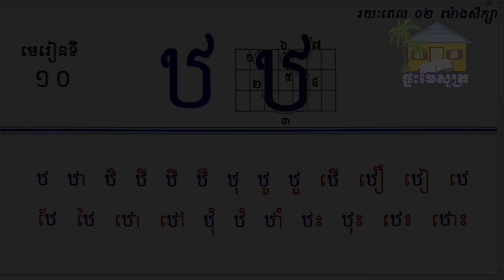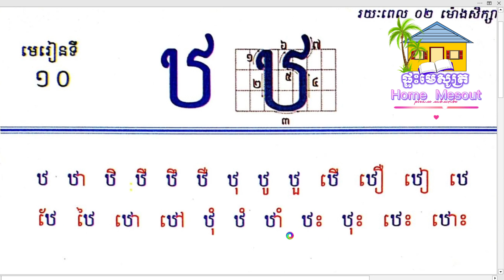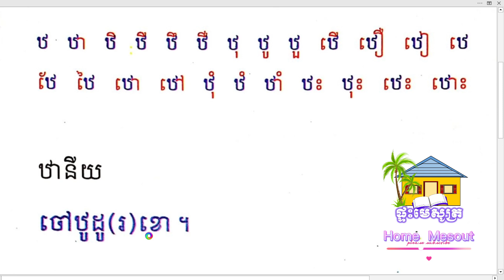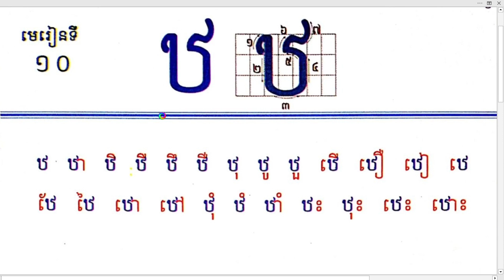មេរៀនទី១០ ព្យព្ជានៈ ឋ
Welcome to my channel.All this  videos in my channel will show you about how to study  to song of education.pleas subscribe my channel.Thanks you so much.សូមជម្រាបសួរទៅដល់អ្នកសិក្សា ចង់ចេះចង់ដឹងទាំងអស់គ្នា។សូមស្វាគមន៍មកកាន់ ឆានែល ផ្ទះមេសូត្រ។ផ្ទះមេសូត្រជាឆានែល ដែលបង្កើតឡើងដោយកូនខ្មែរ ដើម្បីរក្សានូវវប្បធម៌ខ្មែរនូវចំណេះដឹងដែលផ្ទះមេសូត្រមានទៅដល់អ្នកទាំងអស់គ្នាទាក់ទងជាមួយបទចម្រៀងកំណាព្យខ្មែរដែលខិតខំស្រាវជ្រាវ និងដកស្រង់ចេញពីអត្ថបទកំណាព្យ ដែលបុព្វបុរសយើងបានបន្សល់ទុកអោយ។កំណាព្យមានច្រើនបទ មានដូចជា បទព្រហ្មគីតិ បទពុំនោល បទកាកគតិ បទភុជង្គលីលា បទពាក្យ៧ បទពាក្យ៨ បទពាក្យ៩ និងបទទ្វេរមាត្រជាដើម។ដើម្បីចូលរួមជាកម្លាំងចិត្តក្នុងការបង្កើតវីដេអូកំណាព្យសូមជួយចុចពាក្យជាវ និងរូបកណ្ដឹង ដើម្បីទទួល
បាននូវវីដេអូថ្មីពីផ្ទះមេសូត្រ។ការចូលរួមរបស់អ្នកជាឱសថទិព្វក្នុងការថែរក្សាកេរដំណែលបុព្វបុរសយើង។
好奇心旺盛な学習者の皆様、こんにちは。シルク ハウス チャンネルへようこそ。シルク ハウスは、クメールの文化とシルク ハウスがアクセスできる知識を保存するために、カンボジアの子供たちによって作成されたチャンネルです。皆さんはクメールの詩歌に関連して、私たちの祖先が残した詩のテキストと二次元のトラックを調査して抽出します。
호기심 많은 학습자 여러분 안녕하십니까 실크하우스 채널에 오신 것을 환영합니다 실크하우스는 캄보디아 어린이들이 실크하우스가 접할 수 있는 크메르 문화와 지식을 보존하기 위해 만든 채널입니다. 우리 조상들이 남긴 시의 텍스트에서 연구하고 추출하고 2차원 트랙.
Приветствую всех любознательных. Добро пожаловать на Канал Шелкового Дома. Шелковый Дом - это канал, созданный камбоджийскими детьми для сохранения кхмерской культуры и знаний, к которым имеет доступ Шелковый Дом. Все вы связаны с кхмерскими поэтическими песнями, которые стремятся исследование и извлечение из текста стихов, которые оставили после себя наши предки.И двухмерные следы.
สวัสดีผู้สนใจเรียนทุกท่าน ยินดีต้อนรับสู่ Silk House Channel The Silk House เป็นช่องทางที่สร้างขึ้นโดยเด็กกัมพูชาเพื่ออนุรักษ์วัฒนธรรมเขมรและความรู้ที่ Silk House เข้าถึงได้ ทุกท่านมีความเกี่ยวข้องกับเพลงกวีนิพนธ์เขมรที่มุ่งมั่น ค้นคว้าและดึงเอาเนื้อความของบทกวีที่บรรพบุรุษของเราทิ้งไว้ และรอยทางสองมิติ.
Salutations à tous les apprenants curieux. Bienvenue sur la chaîne de la maison de la soie. La maison de la soie est une chaîne créée par des enfants cambodgiens pour préserver la culture et les connaissances khmères auxquelles la maison de la soie a accès. Vous êtes tous liés aux chansons de poésie khmère qui s'efforcent de rechercher et extraire du texte des poèmes laissés par nos ancêtres et des pistes en deux dimensions.
歡迎所有好奇的學習者。歡迎來到絲綢之家頻道。絲之家是由柬埔寨兒童創建的頻道，旨在保存絲綢之家可以接觸到的高棉文化和知識。你們所有人都與高棉詩歌歌曲有關，努力從我們祖先留下的詩歌文本中研究和提取。以及二維軌跡。
ಎಲ್ಲಾ ಕುತೂಹಲಕಾರಿ ಕಲಿಯುವವರಿಗೆ ಶುಭಾಶಯಗಳು. ಸಿಲ್ಕ್ ಹೌಸ್ ಚಾನೆಲ್‌ಗೆ ಸುಸ್ವಾಗತ. ಸಿಲ್ಕ್ ಹೌಸ್ ಎಂಬುದು ಸಿಲ್ಕ್ ಹೌಸ್ ಪ್ರವೇಶವನ್ನು ಹೊಂದಿರುವ ಖಮೇರ್ ಸಂಸ್ಕೃತಿ ಮತ್ತು ಜ್ಞಾನವನ್ನು ಸಂರಕ್ಷಿಸಲು ಕಾಂಬೋಡಿಯನ್ ಮಕ್ಕಳು ರಚಿಸಿದ ಚಾನಲ್ ಆಗಿದೆ. ನೀವೆಲ್ಲರೂ ಶ್ರಮಿಸುವ ಖಮೇರ್ ಕವನ ಗೀತೆಗಳಿಗೆ ಸಂಬಂಧಿಸಿದ್ದೀರಿ. ನಮ್ಮ ಪೂರ್ವಜರು ಬಿಟ್ಟುಹೋದ ಕವಿತೆಗಳ ಪಠ್ಯದಿಂದ ಸಂಶೋಧನೆ ಮತ್ತು ಸಾರ. ಮತ್ತು ಎರಡು ಆಯಾಮದ ಹಾಡುಗಳು.
Grüße an alle neugierigen Lernenden. Willkommen beim Silk House Channel. Das Silk House ist ein Kanal, der von kambodschanischen Kindern geschaffen wurde, um die Khmer-Kultur und das Wissen zu bewahren, zu dem das Silk House Zugang hat. Sie alle sind mit Khmer-Poesieliedern verbunden, die danach streben recherchieren und extrahieren Sie Texte von Gedichten, die unsere Vorfahren hinterlassen haben, und zweidimensionale Spuren.
Saudações a todos os alunos curiosos. Bem-vindo ao Silk House Channel. The Silk House é um canal criado por crianças cambojanas para preservar a cultura Khmer e o conhecimento a que a Silk House tem acesso. Todos vocês estão relacionados com canções de poesia Khmer que se esforçam para pesquisar e extrair do texto poemas que nossos ancestrais deixaram e trilhas bidimensionais.
Xin kính chào các bạn ham học hỏi Chào mừng các bạn đến với kênh Nhà Lụa. Ngôi Nhà Lụa là kênh do những người con Campuchia lập ra nhằm lưu giữ những kiến ​​thức và văn hóa Khmer mà Nhà Lụa tiếp cận được. Tất cả các bạn có liên quan đến các bài hát thơ Khmer phấn đấu nghiên cứu và trích từ văn bản các bài thơ mà tổ tiên chúng ta để lại. Và các bản nhạc hai chiều.